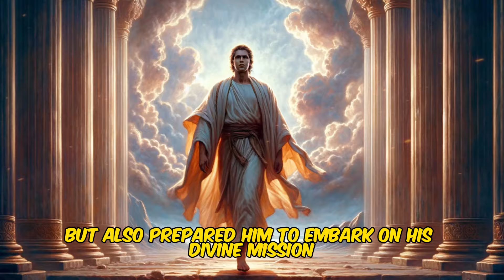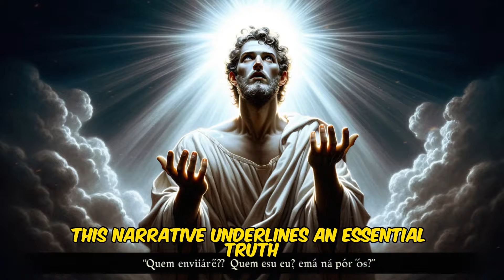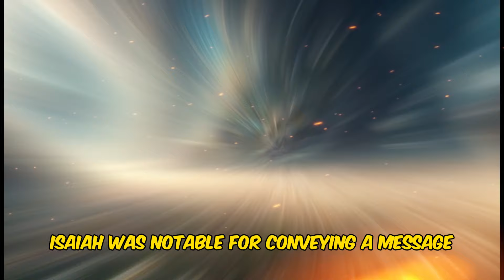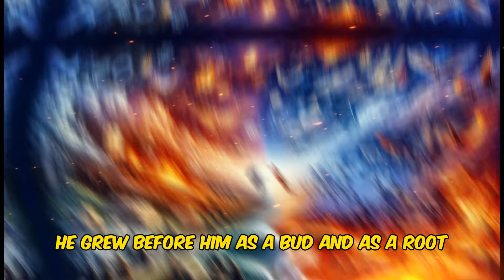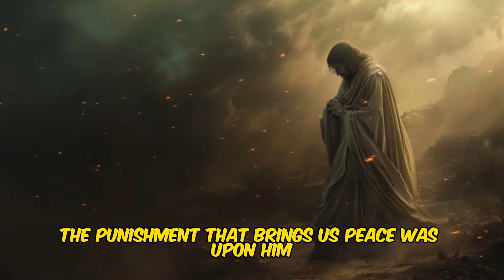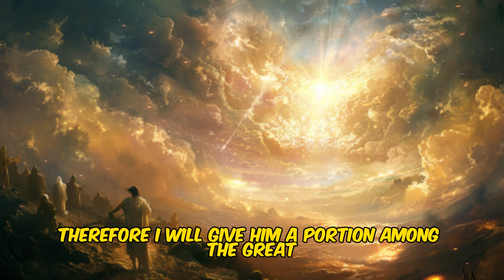Prophet Isaiah The Sage Who Saw the Future on the Wings of the Cherubim